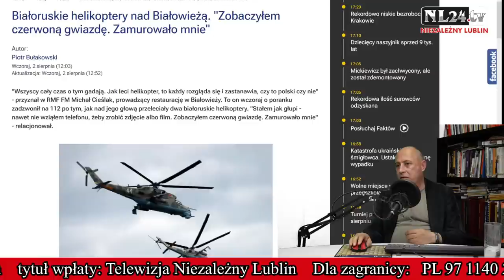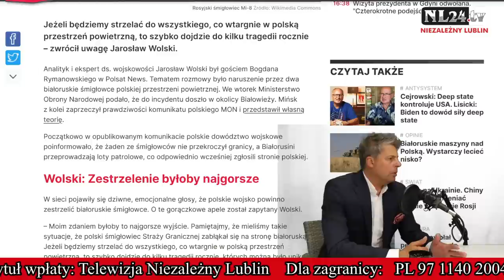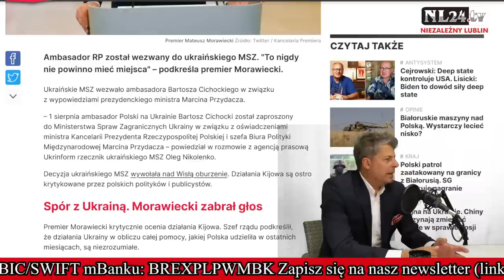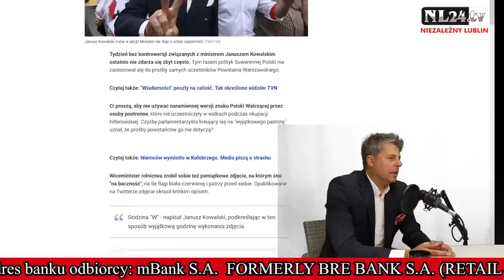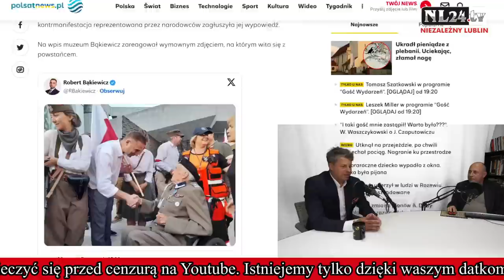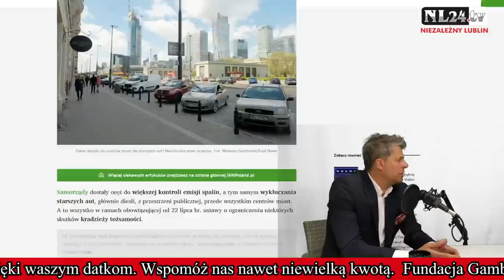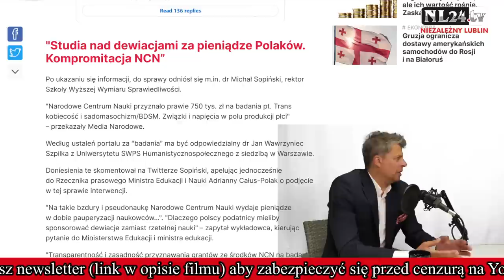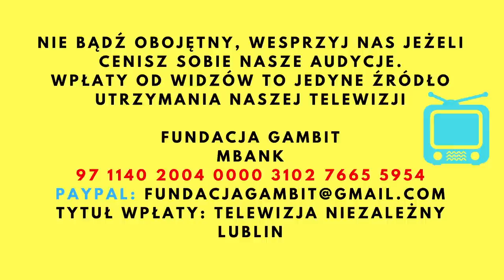Białoruskie helikoptery w Białowieży, Przydacz, zakaz starych aut - prof. Mirosław Piotrowski